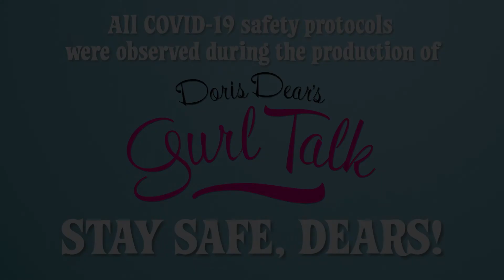Doris Dear's Gurl Talk | S1 Ep4 | Maree Johnson | A PROPER GROWN UP WOMAN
DORIS DEAR'S GURL TALK | EP4 | A PROPER GROWN-UP WOMAN
21m
Doris Dear welcomes you to her Rumpus Room with a great story about traveling to the Metropolitan Museum with her mother Taffy! There’s a knock on the door and Doris welcomes Maree Johnson, Broadway star, to have a chat about her life as an artist, shares her recipe for Lamington’s, the special dessert from Australia and sips on a special cocktail. Doris ends it all with a cocktail recipe you’re sure to enjoy, The Doris Dear Pimm’s Cup!!!